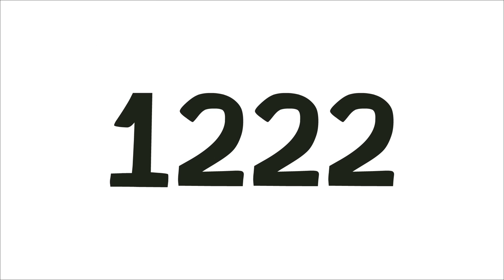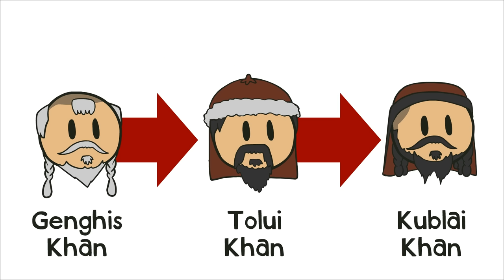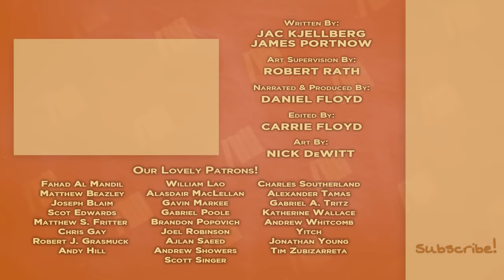Genghis Khan - The Final Conquering Years - Extra History - Part 6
📜 The History of Genghis Khan: Genghis Khan wanted to establish a long-lasting legacy of conquering and growth for the Mongols, but at what cost? Even his own sons fought each other for the throne. Would peace truly last in the lands he had conquered?

Artist: Nick DeWitt I Writer: Jac Kjellberg & James Portnow I Voice: Daniel Floyd I Editor: Carrie Floyd I ♪ Extra History Theme by Demetori